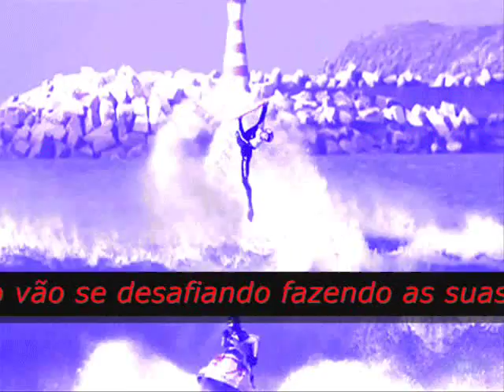''Sereias radicais'' por GIF YOUR VID - SMI 8.15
Prosuming hoje a música da banda portuguesa Entre Aspas com o tema ''O canto da sereia'' e as imagens animadas por GIF YOUR VID em Blogger Oeste Passenger Portugal 2.0

Este novo video ''Sereias radicais'' produzido por Jean Gregorio foi editado em português e mostra a beleza da natureza e a magia do desporto radical em Moçambique, México, Nova Zelandia, Hungarya,   Portugal e Brasil.

Selecção de imagens animadas por GIF YOUR VID integradas no video.